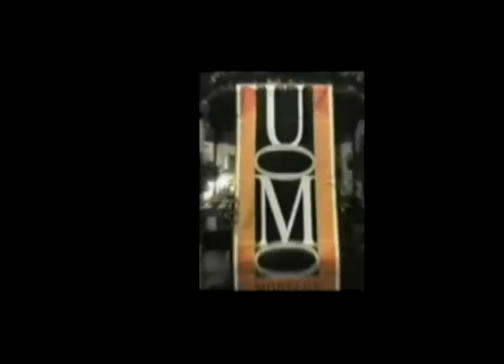UOMO Vol.0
REMEZCLA DEL VARIAS PASARELAS Y GRADUACIONES DE LA ACADEMIA DE MODELOS UOMO